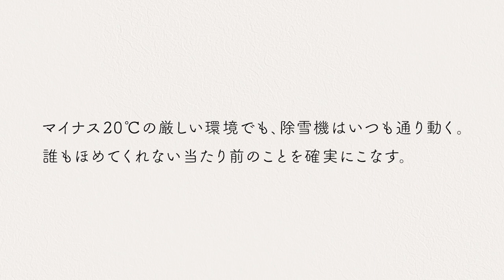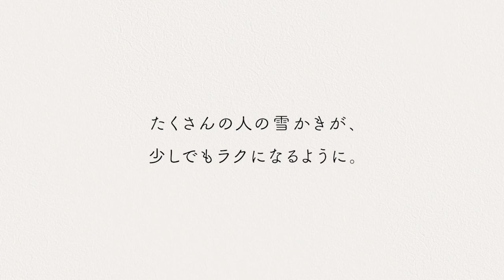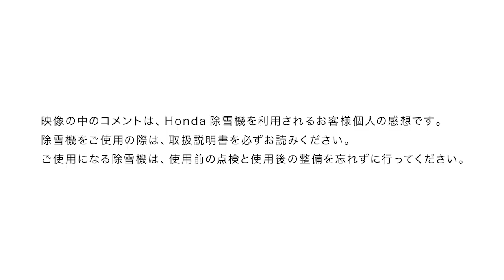愛され続ける理由がある Honda除雪機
雪国の生活を支えるためにHondaが除雪機をつくり続けて40年。
たくさんの人に愛されてきた40年間の声をあつめました。

Honda除雪機公式Webサイトでたくさんのコンテンツを公開しています！